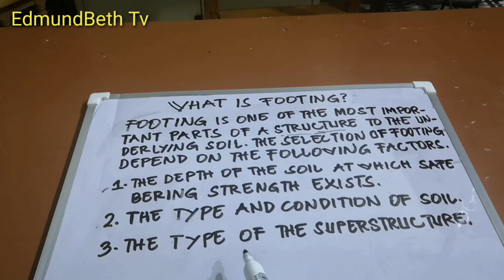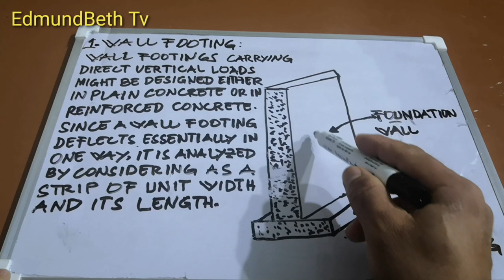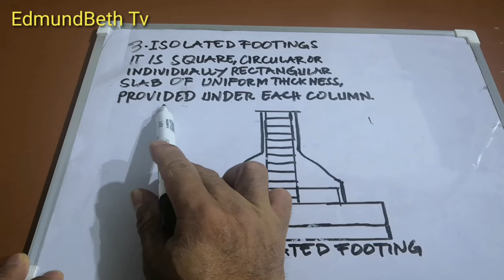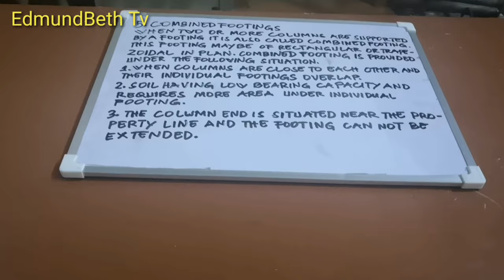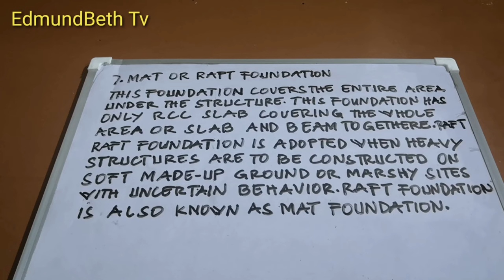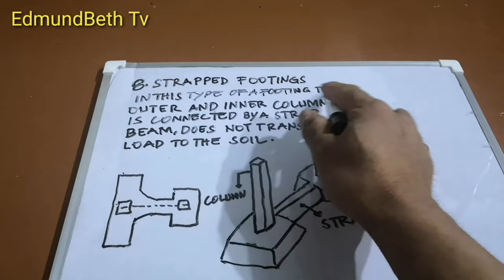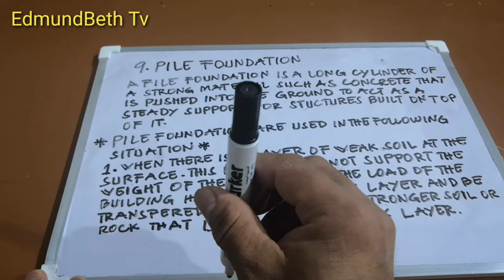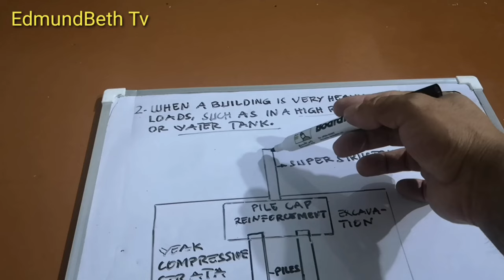What are the Types of Footings in Construction works...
Footing is one of the most important parts of a Structure, Which transfers loads of a Structure to the underlying soil.